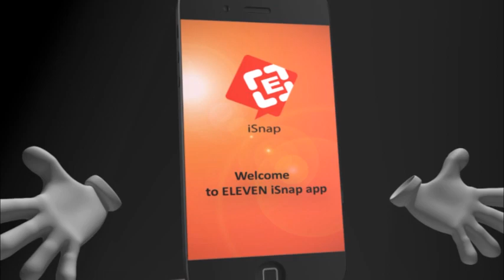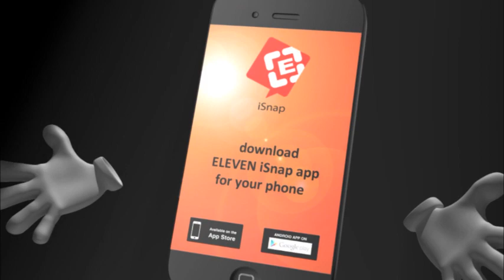မႏၱေလးၿမိဳ႕၊ ဒိုင္းမြန္းပလာဇာရွိ ျမန္မာအေရွ႕တိုင္းဘဏ္ႏွင့္ LG အေရာင္းျပခန္းေဖာက္ထြင္းခံရ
LG အေရာင္းျပခန္းမွ တန္ဖိုးက်ပ္သိန္း (၈၀)ခန္႔ရွိ ပစၥည္းမ်ားခိုးယူသြားခဲ့